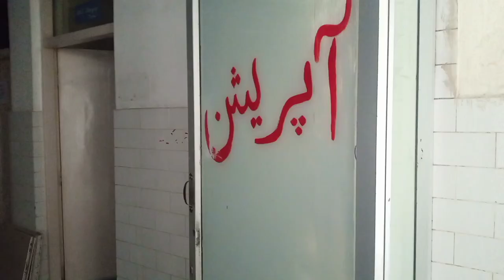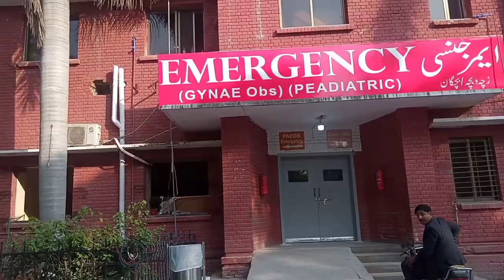"Holy Family Hospital Renovation urdu/hindi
The renovation of Holy Family Hospital is underway, and now patients have access to new and improved treatment facilities. This video will show you how the hospital's renovation is positively impacting patient care and how patients are benefiting from it. Join us as we take you through the journey of this transformation and discover how the new initiatives at a medical center are proving to be a valuable resource for patients.